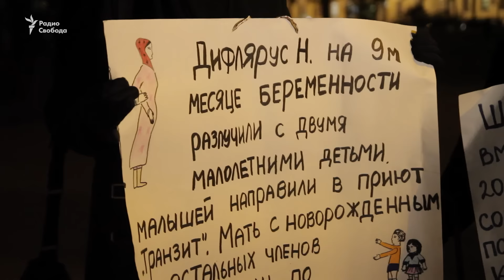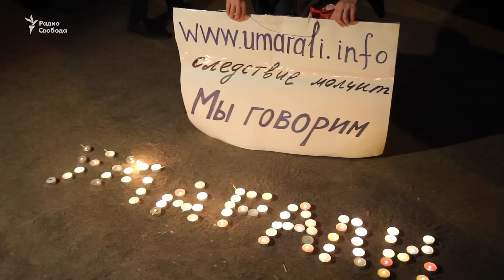Пикет памяти Умарали Назарова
В Санкт-Петербурге на Марсовом поле вечером 13 октября прошел пикет памяти погибшего таджикского младенца Умарали Назарова. Больше 30 человек пришли, чтобы вспомнить, как год назад у матери, нарушившей миграционный режим, сотрудники полиции и миграционной службы отняли 5-месячного младенца, записав его в протоколе как безнадзорного, и отправили в больницу имени Цымбалина, где он умер при невыясненных обстоятельствах. На пикете выступил депутат Законодательного собрания Борис Вишневский, много раз делавший запросы по делу Умарали в прокуратуру, Следственный комитет, городскую администрацию. Он так и не получил внятного ответа на вопрос, правомочно ли было изъятие полицейскими грудного ребенка у матери, тем более в присутствии его отца и бабушки и при наличии всех документов, доказывавших их родство. Не дана оценка действиям сотрудника миграционной службы, написавшего, что в квартире, где проживала семья Умарали Назарова, найден безнадзорный младенец, а также действиям медицинского персонала больницы имени Цымбалина, под чьим присмотром ребенок скончался. По мнению Бориса Вишневского, делается все, чтобы не создать прецедент наказания за столь бесчеловечное преступление по отношению к матери и ребенку. Защита родителей Умарали, признанных потерпевшими, потребовала сделать повторную экспертизу и собирается дойти до Страсбургского суда. Участники пикета потребовали наказать сотрудников полиции, миграционной службы и детской больницы, которые, по их мнению, виновны в смерти младенца, а также следователей, не давших ответа ни на один острый вопрос, связанный с этим делом. На пикете говорилось также о том, что смерть Умарали не привела к прекращению жестокой практики разлучения детей с матерями, которых собираются депортировать. Участники акции выложили на земле имя Умарали из горящих свечек.